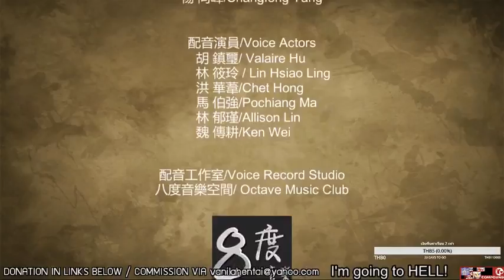FIGHT FOR GOD (Early access) - Anubis บ๊อกๆ